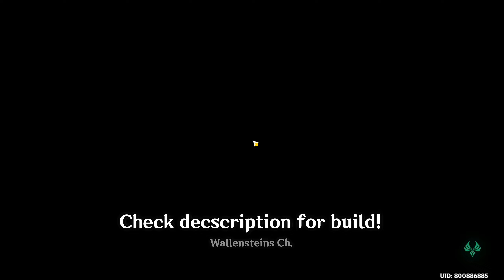CHILDE PREMIUM HYPERBLOOM TEAM! | AEON DRAKE 12-2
C1 CHILDE | R1 POLAR STAR
C0 YELAN | R1 AQUA
C3 RAIDEN | R5 DRAGON'S BANE
C1 NAHIDA  | R5 SACRIFICIAL

👉Full build for all Characters in my Discord Server
Wallensteins Ch

Give me a Comment on what your thought about my video it does help me to improve what kind of viewers want's from my videos and don't forget to subscribe for other content.